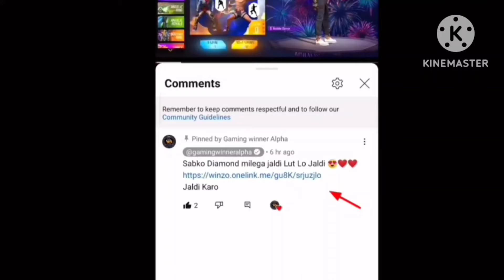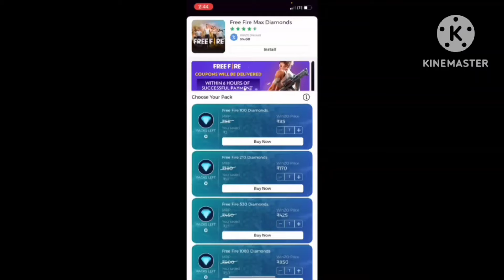New Spaceship Dominator Animation 1 Spin Tricks - New Moco Store - Total Kitna Diamond Lagega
moco store free fire how many diamonds in telugu
moco store free fire how many diamonds malayalam
moco store free fire spin how many diamonds tamil
moco store free fire spin helping gamer
moco store free fire spin how many diamonds malayalam
moco store free fire one spin
moco store free fire old
free fire new moco store one spin trick,
how to get moco store in free fire in one spin
new moco store in free fire which is best
new moco store in free fire which fish is best
new moco store in free fire which bundle is best